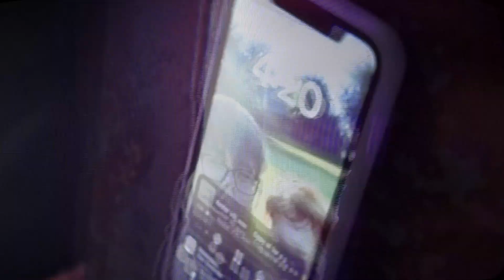Dog *Popstar* - For A Second (vid by ggggoldbloom @fuqTV )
stream "for a second" by dog

prod. dog & rubbish
mixmaster: ian starr

lyrics:

Tell me what it’s like just for a second
Make my way down this path
But it seems like it’s a dead end
I was off a pill with my best friends
Imma touch the rainbow
When I make my way to heaven

So why does everything I do
Feel like I’m on trial
I don’t wanna wait
Yea, I feel like a child

Where’s the key to the lock
Maybe for a second I might not feel so lost
I was sitting in my room watching racks grow tall
I was hoping for a second I might not feel like dog

I reach out thru song
I try to be perfect but I have my flaws
And you know what they are
Yeah, you know what they are

why they treat me differently
Could you tell me what you bleed
is it different from me

I was building up the courage just to kick down walls
I was hoping for a second that I might feel like dog